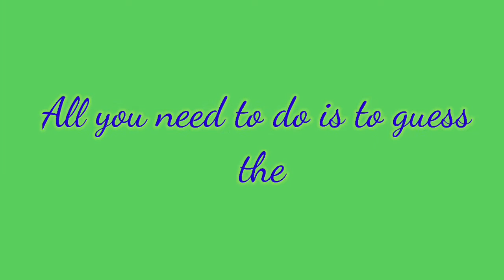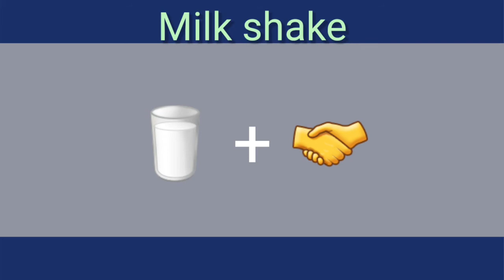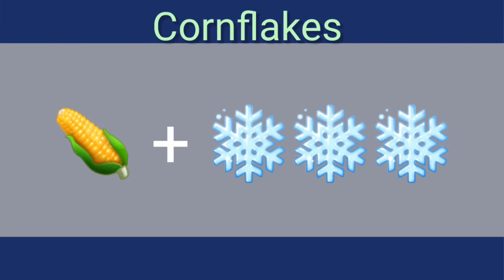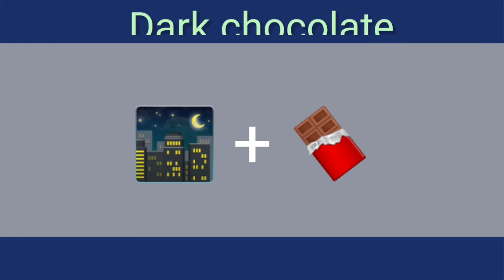Can You Guess The Food By The Emoji? | Emoji Challenge | Emoji Puzzles| Emoji Games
Do you love Emoji games?

It's a fun Emoji guessing game to test your brain. All you have to do is to guess the right food, by using given Emojis! You have only 15 seconds to guess each one!